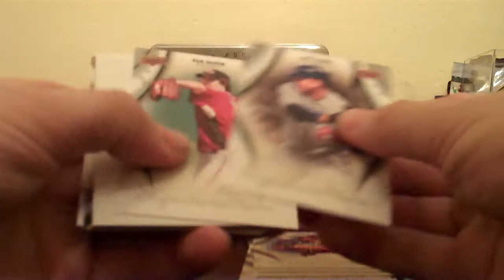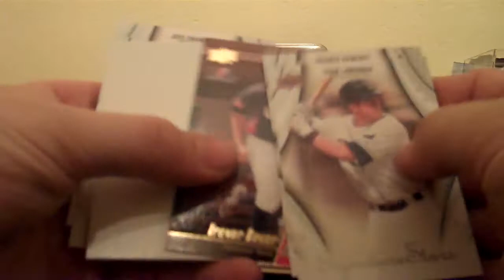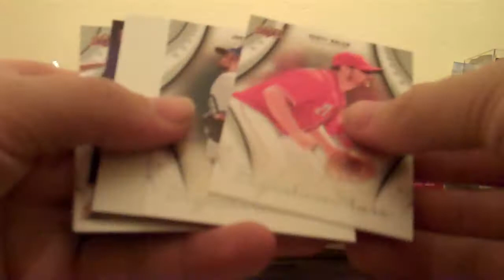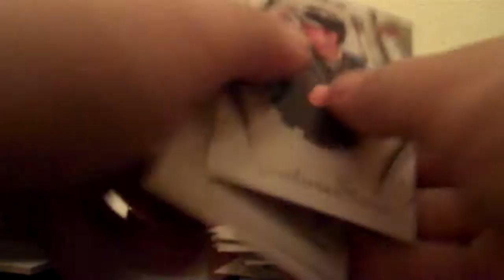2009 UD Future Stars box Break Baseball USA Jersey Auto